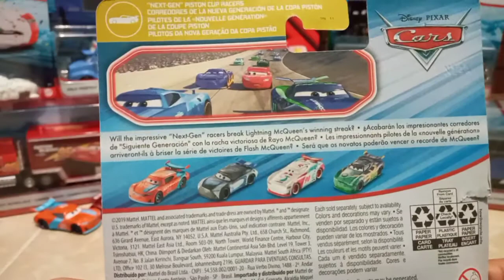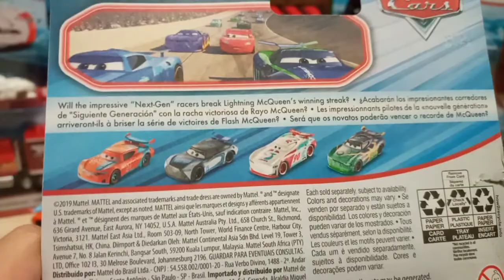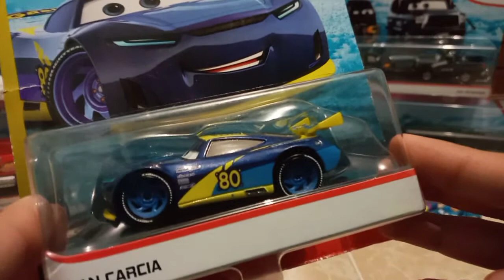Cars 3. Dan Carcia (Die-cast Unboxing) ~ CarsFireStarツ YT.